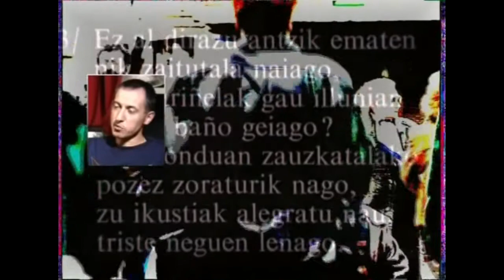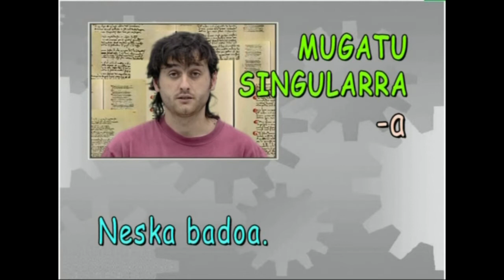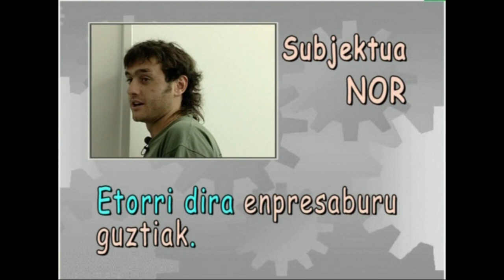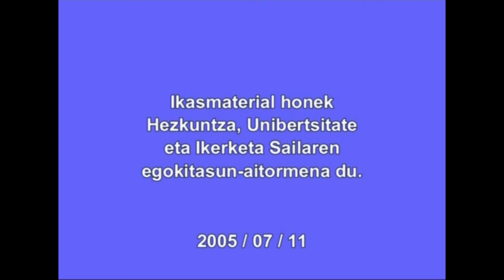Deklinabide-kasu gramatikalak: NOR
Antzezpen laburrak, adibide zehatzak, errotulazio argiak eta azalpen gramatikal errazak, euskarari gogotsu heltzeko.

Irakasmaila: DBH
Irakasteredua: B, D
Jakintzagaia: Euskara hizkuntza

2005

Ikasmaterial hau, beste material batzuez osatua, webgunean aurkituko duzu.